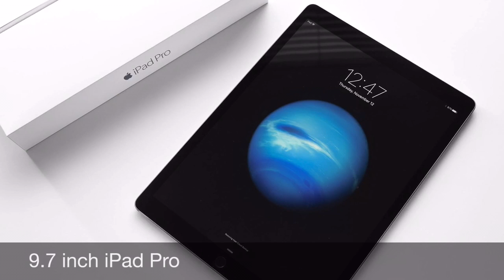What to expect at the Apple event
Here's what you can expect at the apple event on Monday.